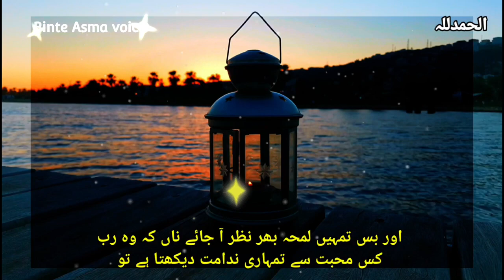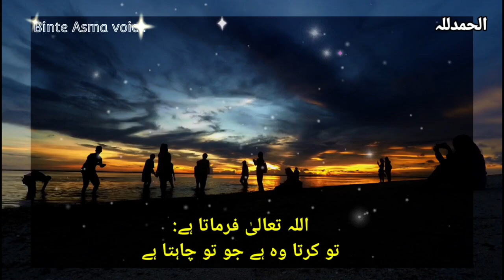Tahajjud ki Takat II jub tum Tahajjud tak pahuch jao..II motivational video#youtub#binteasmavoice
Assalamu Alaikum to All!
@Binte Asma voice

tahajjud
tahajjud quotes
tahajjud miracle stories
tahajjud status
tahajjud dua
tahajjud kub parhni chahiye
tahajjud time
islamic quotes
tahajjud ke Mojze
tahajjud ki takat
tahajjud ka bulava
best islamic motivational quotes
allah qoutes

Jazakallah khair